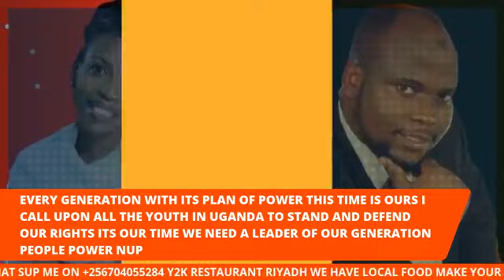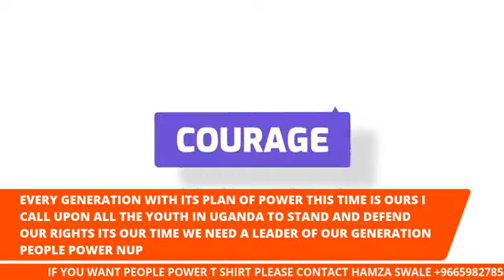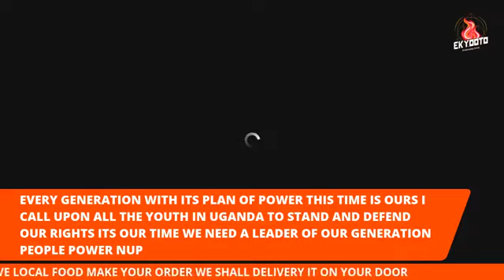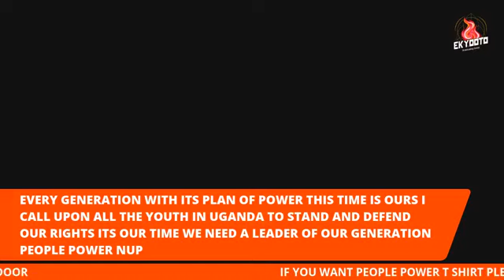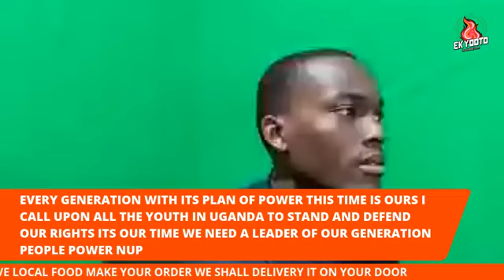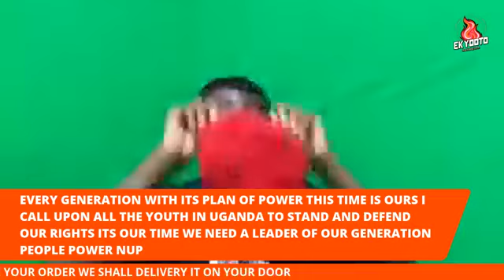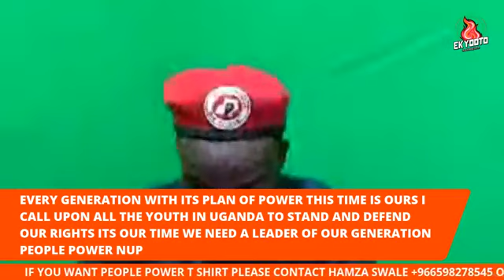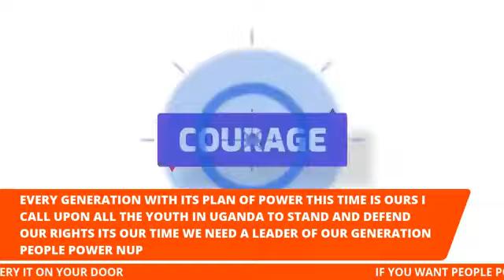ROUND THE CONER OF UGANDA'S CURENT SITUATION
community Empowerment, and Develpoment